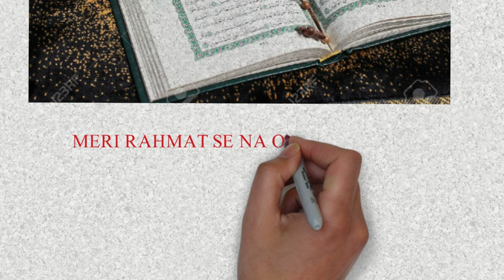HOPE/TRY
HAQEQAT TO HAQEQAT HAI MAGAR TRY KARNY SE BADAL SAKTA HIA SAB KUCH IN SHA ALLAH